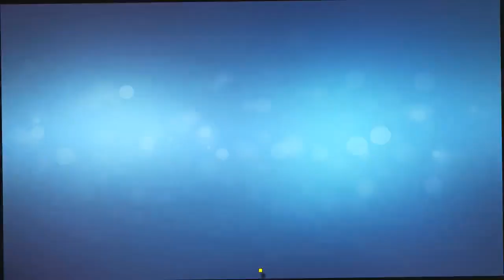Pippa Middleton a-t-elle donné un indice sur le sexe de son bébé ?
Enceinte de quatre mois, Pippa Middleton a t-elle choisi d'adresser un clin d'oeil aux bookmakers qui spéculent sur le sexe de son futur bébé ? Dans une robe bleu layette, elle était radieuse pour le baptême de neveu, le prince Louis.